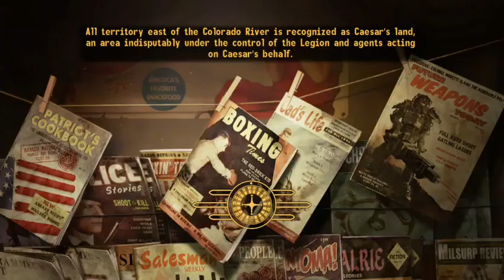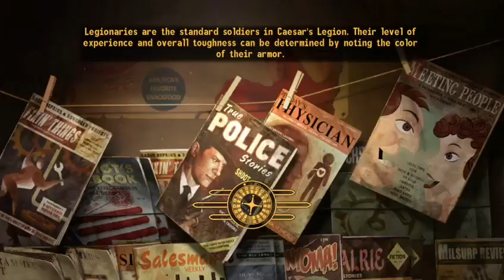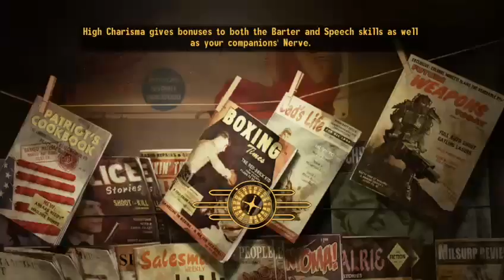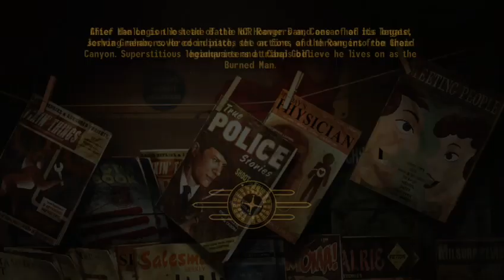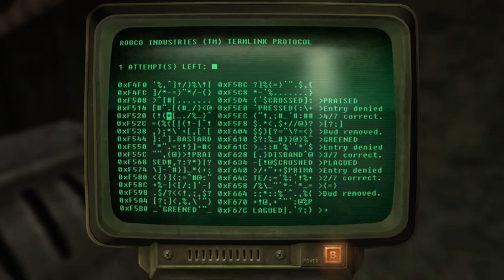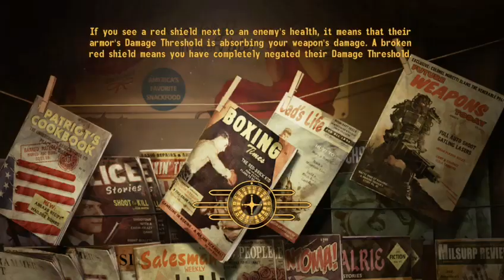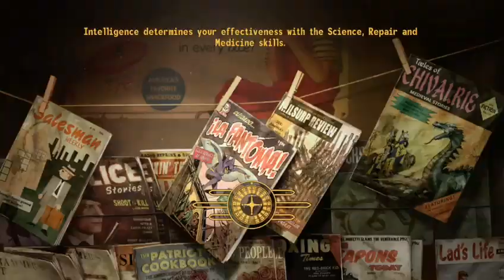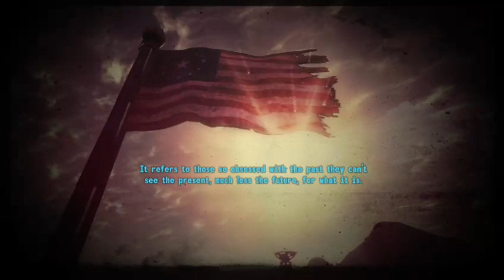The old world of pain(11)